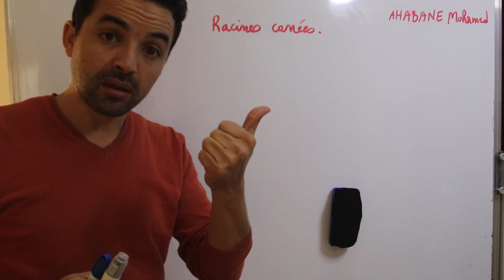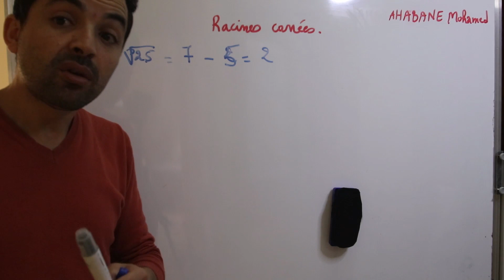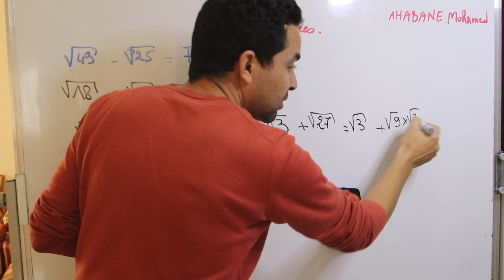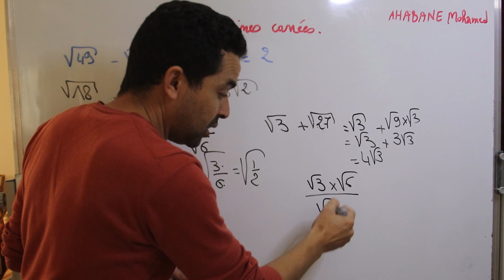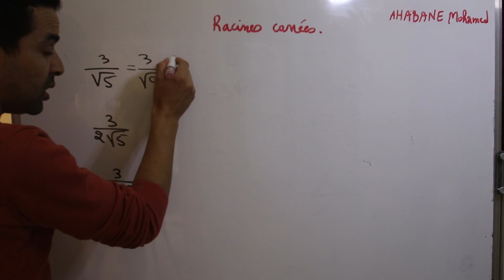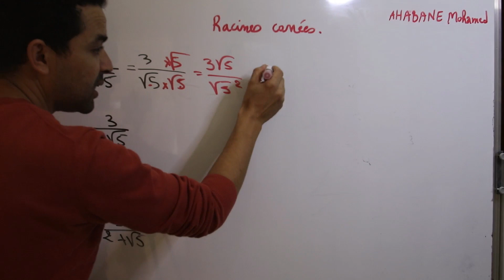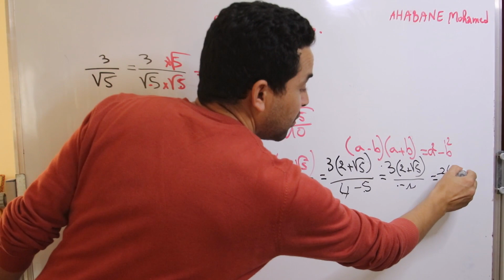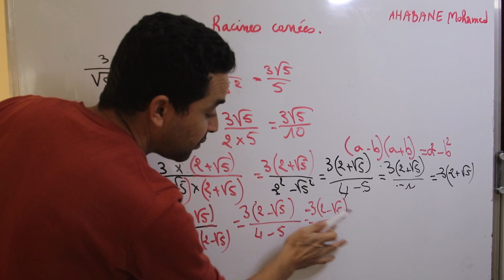maths 3ème année examen normalisé local partie 1 racines carrées ملخص دروس الامتحان المحلي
2ème année